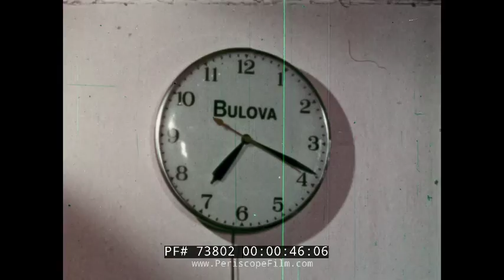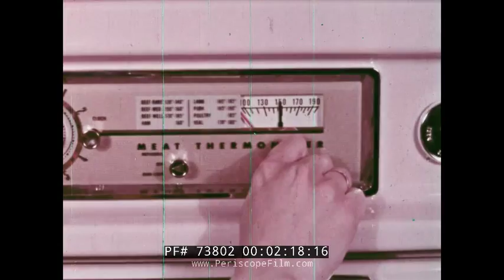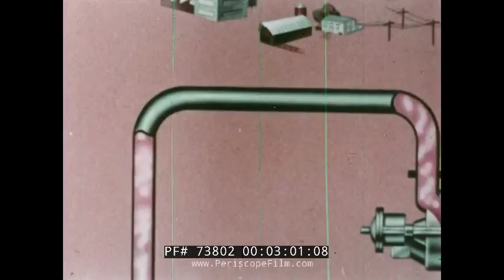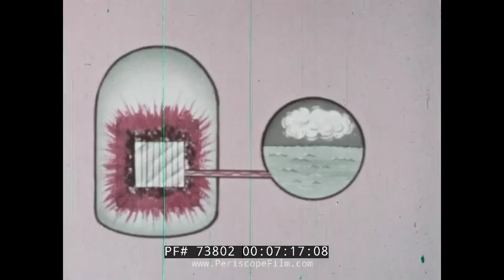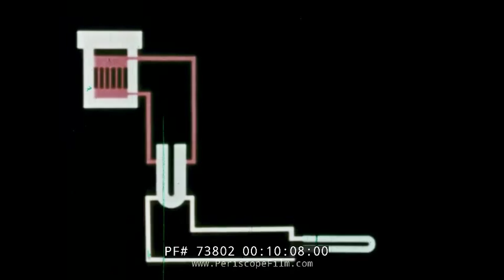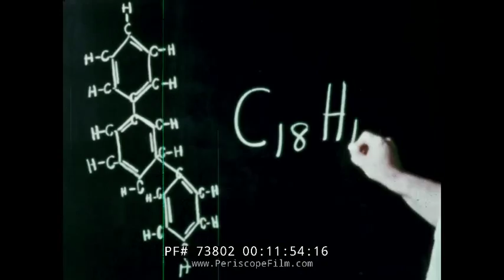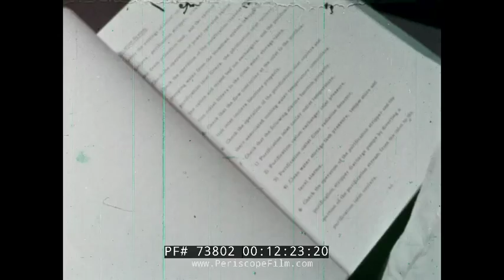THE MAGIC OF THE ATOM NUCLEAR REACTOR / POWER PRODUCTION 73802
This film in the "Magic of the Atom" series  was produced in 1964 by the Handel Film Corporation.  "Atomic Power Production" explains how heat is created by the controlled chain reaction of atomic fuel in a reactor is converted to electrical power.  The basic differences in these power reactors are discussed: the boiling-water reactor, the pressurized-water reactor, and liquid-metal-cooled reactor, and the organic-cooled reactor.  The principal of the breeder reactor is explained and its importance is discussed.  Footage includes the ill-fated breeder reactor at the Enrico Fermi Nuclear Generating Station.

The director of this film Leo A. Handel, was educated in France, Germany and England, and obtained degrees in market research and economics, and served as director of Audience Research at MGM in the 1940s followed by a role in Military Intelligence.  In 1950 Handel pitched the Atomic Energy Commission the idea to produce a series of films about the peaceful uses of atomic energy, resulting in the production of 13 half-hour films in the "Magic of the Atom" series.

The Enrico Fermi Nuclear Generating Station is a nuclear power plant on the shore of Lake Erie near Monroe, in Frenchtown Charter Township, Michigan on approximately 1,000 acres. All units of the plant are operated by the DTE Energy Electric Company and owned (100 percent) by parent company DTE Energy. It is approximately halfway between Detroit, Michigan, and Toledo, Ohio. It is also visible from parts of Amherstburg and Colchester, Ontario as well as on the shore of Lake Erie in Ottawa County, Ohio. Two units have been constructed on this site. The first unit's construction started in August 4, 1956 and reached initial criticality in August 23, 1963, and the second unit received its construction permit in September 26, 1972. It reached criticality (head on) in June 21, 1985 and was declared commercial in November 18, 1988. The plant is connected to two single-circuit 345 kV Transmission Lines and 3 120 kV lines. They are operated and maintained by ITC Transmission.

The plant is named after the Italian nuclear physicist Enrico Fermi, most noted for his work on the development of the first nuclear reactor as well as many other major contributions to nuclear physics. Fermi won the 1938 Nobel Prize in Physics for his work on induced radioactivity.

On October 5, 1966, Fermi 1, a prototype fast breeder reactor, suffered a partial fuel meltdown, although no radioactive material was released. After repairs it was shut down by 1972.

On August 8, 2008, John McCain was taken on a 45-minute tour of the plant, becoming the first actively campaigning presidential candidate to visit a nuclear plant.